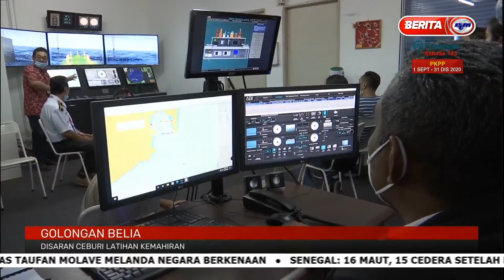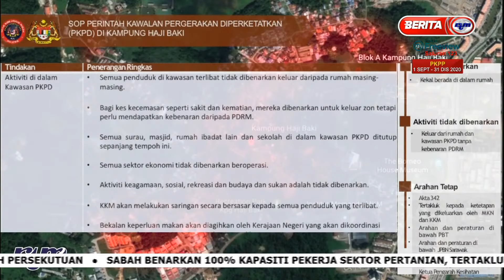30102020 BERITA PAGI SARAWAK